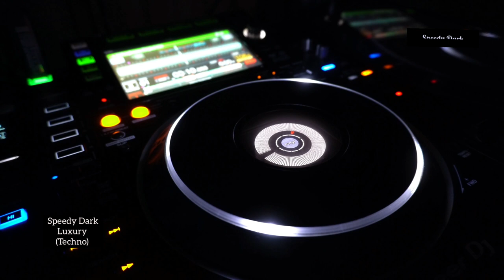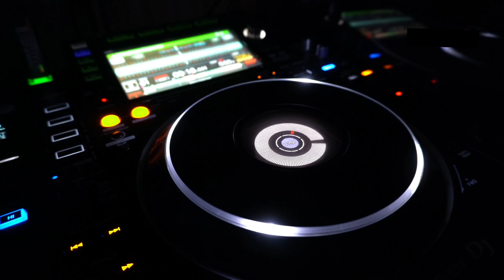Speedy Dark - Luxury (Techno)*2023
ʞɹɐᗡ ʎpǝǝdS
🎛🎚🎧🆕 Better With Headphones
©®™ 2023 speedydark

*Techno*

* May 2023*

*Quality : 1080p

Ş̶̡͇̭̺̹̻̗͐͂̇͝p̸̡̖̰̹̪̈́ě̵̡̡̦͖͙͇͕̦͎̭̽̇̑̚͝ē̴̱̝̱̹̙̭͊̀͂͝d̷̙̓͂̋̏̈̕y̶̨̥̬͓͝ ̷̢̱̭̘̽̿͠D̵̩̫͕̘̯̤̦̠͆͊̿͛̒ä̷̫̜̟͎̩͜r̷̦͓̞͓̗̪̀k̷̪͕͊̍̋̈̈͌̏̕͝

l